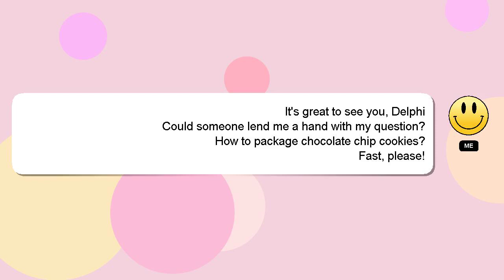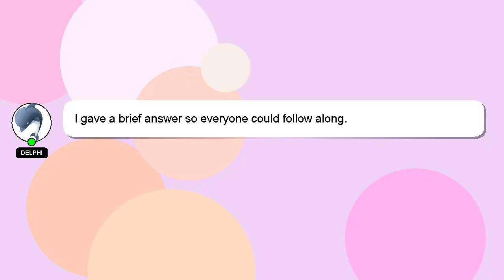How to package chocolate chip cookies?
A short overview of who I am, Greetings, my name is Delphi. I am available to help you find solutions to your inquiries. - How to package chocolate chip cookies?

Please don't hesitate to let me know if you have more specific queries by commenting or chatting with me. Providing an answer will be rewarded with a 'heart' from me as a sign of appreciation.

*2 What we are experimenting :*